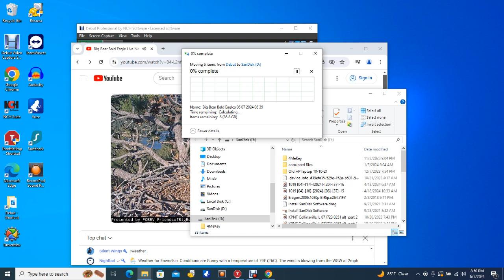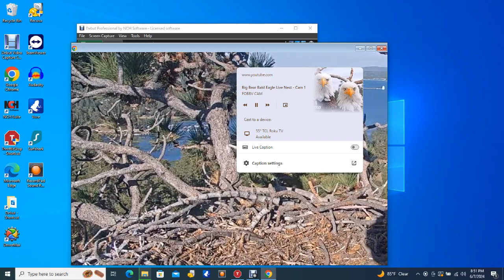Big Bear Bald Eagles 06 07 2024 14 40